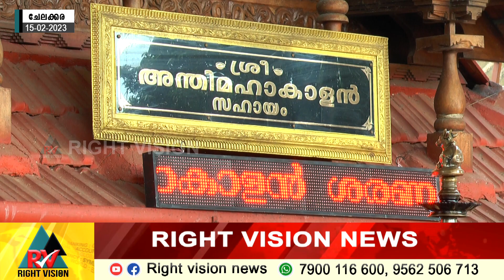ചേലക്കര:: അന്തിമഹാകാളൻ കാവ് വേല; തിരുമുറ്റം കിളക്കൽ ചടങ്ങ് നടന്നു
ചേലക്കര:: അന്തിമഹാകാളൻ കാവ് വേല; തിരുമുറ്റം കിളക്കൽ ചടങ്ങ് നടന്നു; വ്യാഴാഴ്ച പുല്ലുവേലയും, ശനിയാഴ്ച പാറുവേലയും നടക്കും